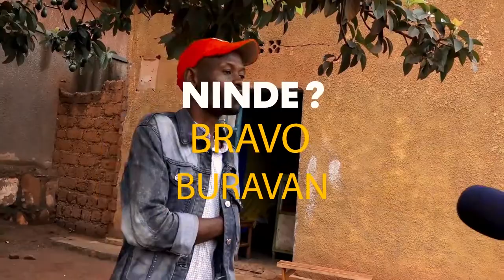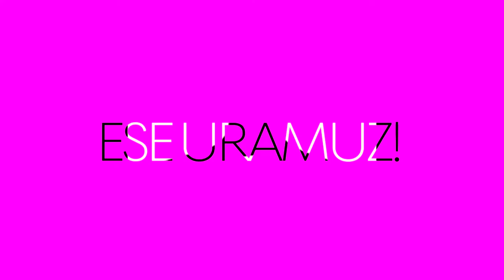ESE URAMUZI ANITA PENDO TUMUJYANYE MUMIHANDA YA RWAMAGANA URASEKA UTEMBAGARE 😀😀